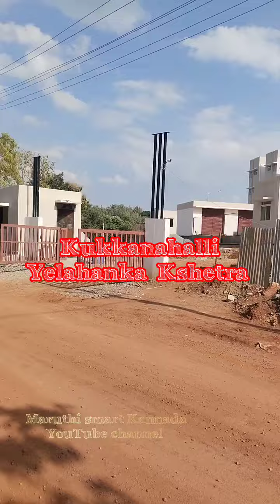1BHK Kukkanahalli Cm one lackh Houssing Bangalore ಸುಂದರವಾದ ಫ್ಲಾಟ್ ಗಳು Kannada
1BHK   Kukkanahalli   Cm one lackh Houssing Bangalore ಸುಂದರವಾದ ಫ್ಲಾಟ್ ಗಳು Kannada